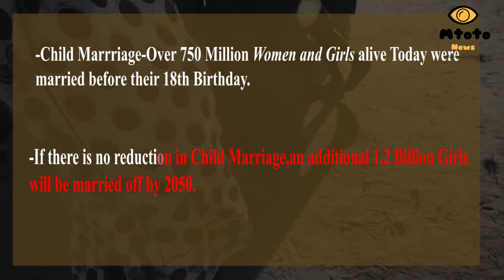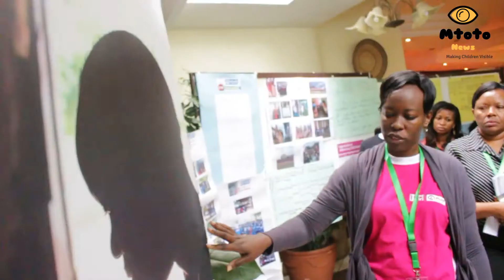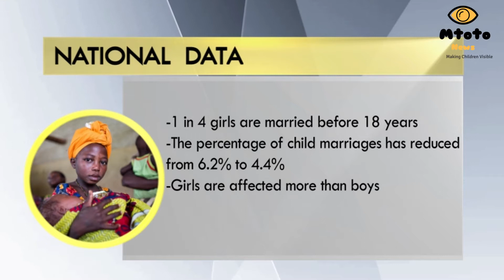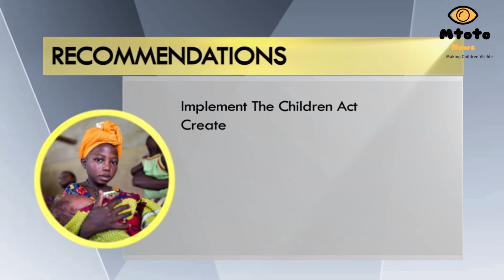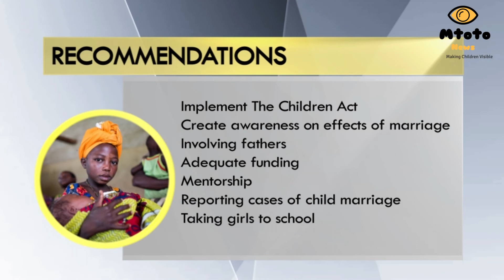Not Yet A Bride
This is a story of ways to End Child Marriage.

-Around the World-Each year 15 Million girls are married before they turn 18,that is 28 girls every minute.

-Almost 39,000 girls under 18 become Child Brides,every single day,often married to much older men.

-Child Marriage-Over 750 million women and Girls alive today were married before their 18th birthday.

-if there is no reduction in Child Marriage an additional 1.2 Billion Girls will be married by 2050.

Mtoto News is an online platform of news, information and resources on children that aims at making significant change in the lives of children by making them visible in the political, development, social and corporate discourse.